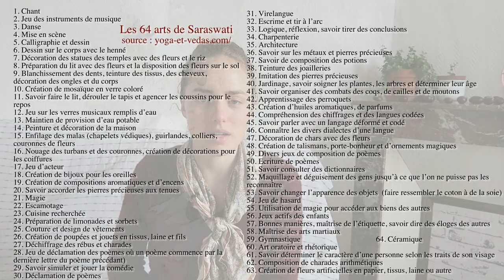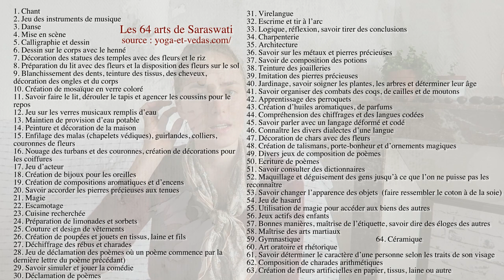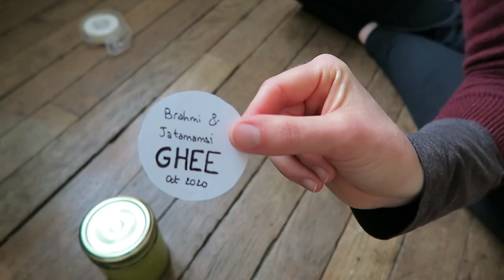ASTROLOGIE VÉDIQUE | Mon expérience 3 mois après la consultation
Bonjour !

Il y a 3 mois j'ai pris une consultation avec un astrologue védique. Dans cette vidéo, je vous raconte, ce que ça m'a apporté, ce que j'ai changé dans ma vie, mes réalisations...

Je vous raconte aussi ma petite expérience avec l'étude de l'astrologie en général et mes projets futurs avec l'astrologie !
J'espère que cette vidéo un peu plus personnelle vous plaira.

⇓ Célébrer l'hiver avec l'ayurvéda
⇓ Les modes sur la santé décodées par l'ayurvéda
⇓ Le cancer du sein selon l'ayurvéda (GRATUIT)
⇓ Dinacharya - La routine quotidienne ayurvédique